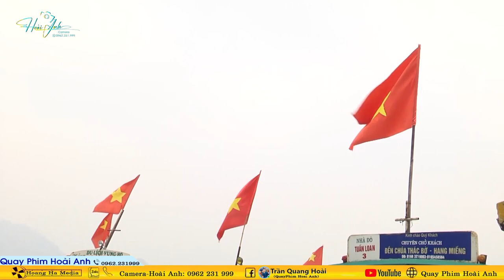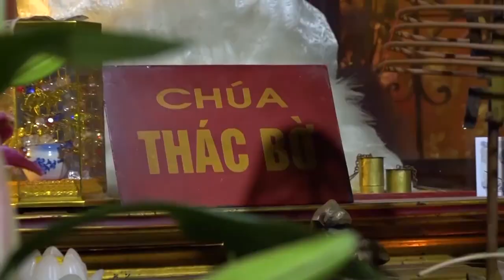Thanh Đồng Nguyễn Thị Thuý Hà- Pháp Danh Tuệ Đức Loan Giá Khánh Tiệc Quan Hoàng Bẩy Bảo Hà Phần 2